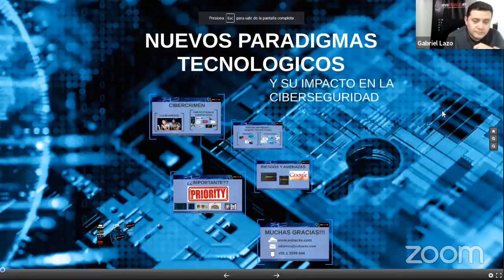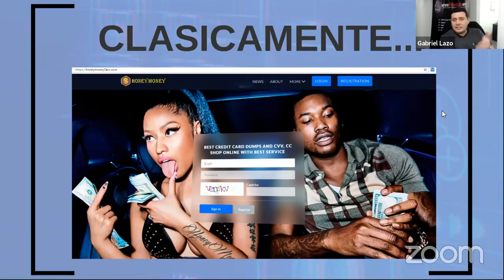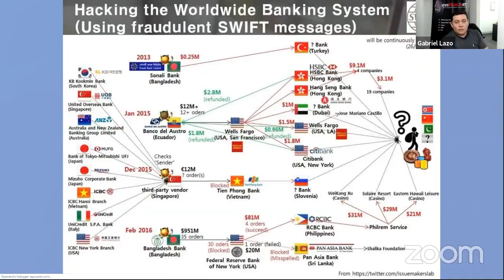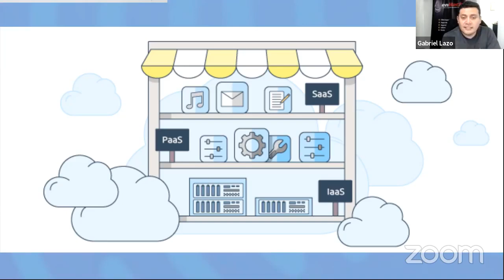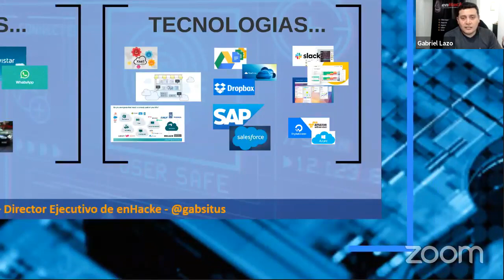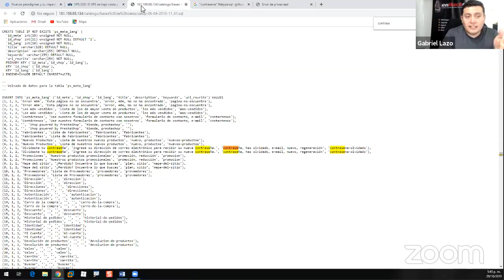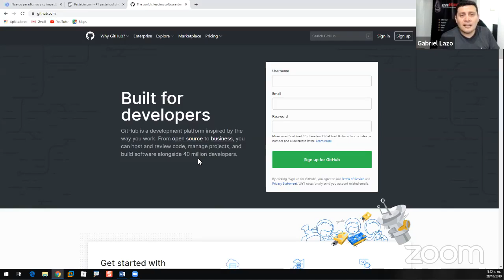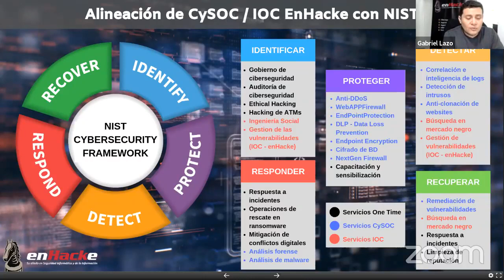Nuevos paradigmas tecnológicos y su impacto en la ciberseguridad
Cerramos el mes de la Ciberseguridad 2019 con un webinar en el que se habló sobre gestión en la ciberseguridad corporativa.
En este vídeo, nuestro director ejecutivo, el Ing. Gabriel Lazo, nos habló sobre los nuevos paradigmas tecnológicos y como estos impactan en la ciberseguridad.